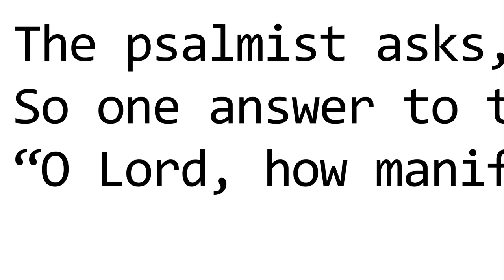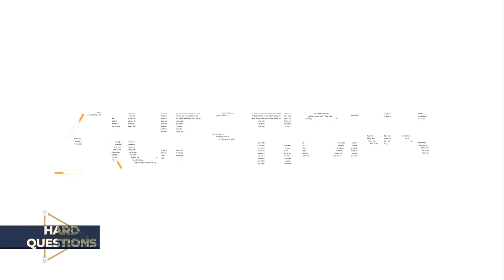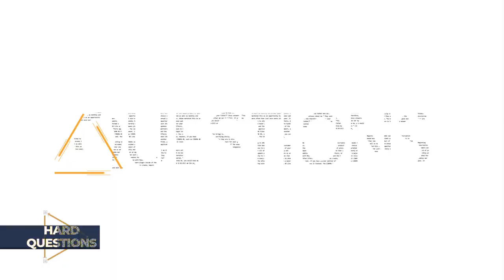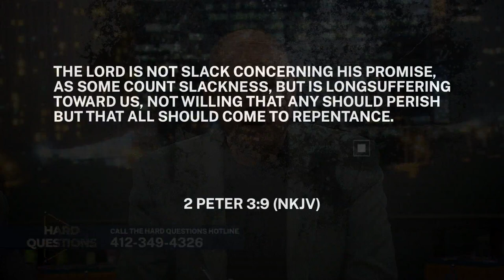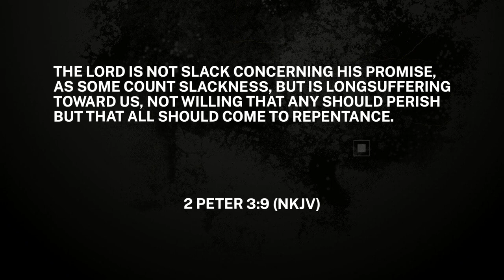Hard Questions: Does God get angry with us?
Join the panel of pastors on Hard Questions when we ask: why is the Old Testament important to us today? Does God get angry with us? AND... At what point does God give us over to our sins? All that and more on Hard Questions, Thursday at 2PM, 9PM; Sunday at 4:30PM.